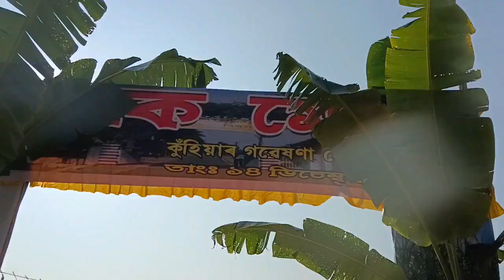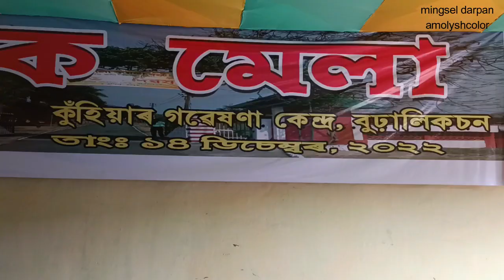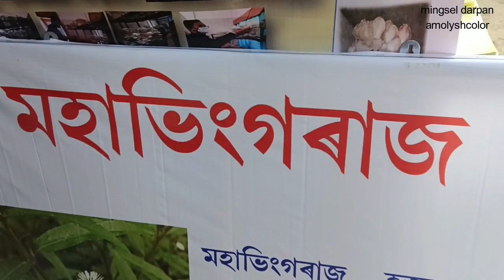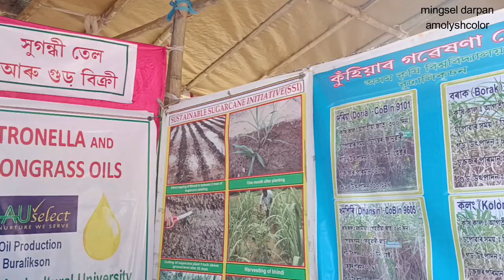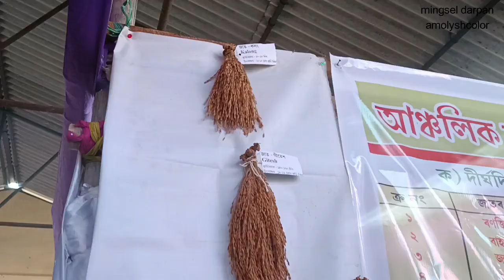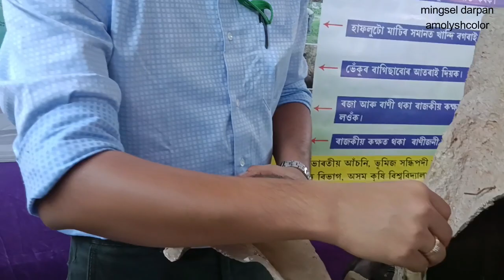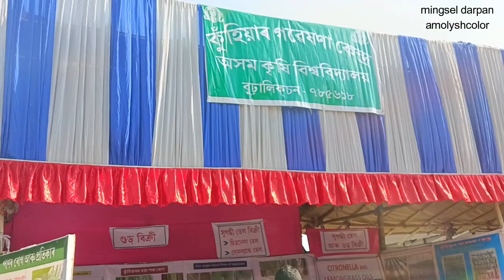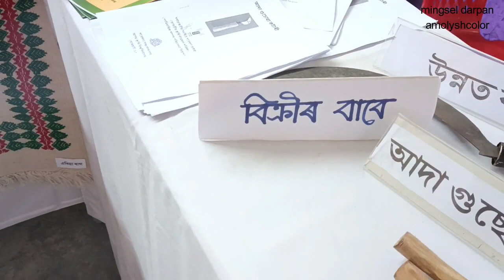Buralikson- Assam Agriculture University Research Centre Exhibition 2022.